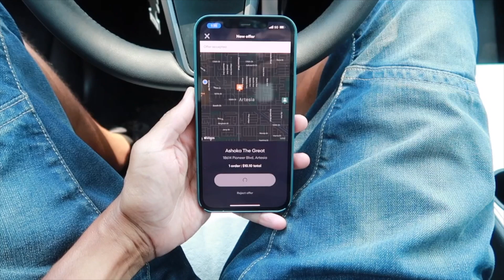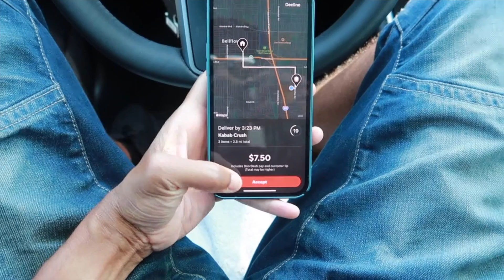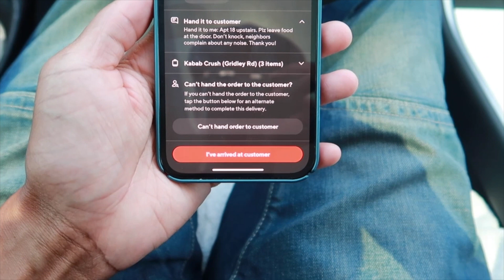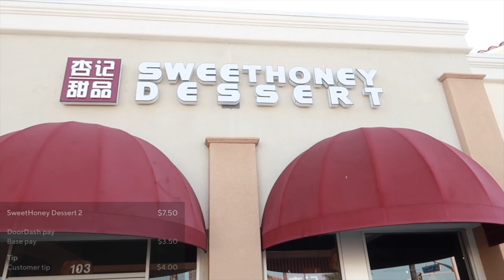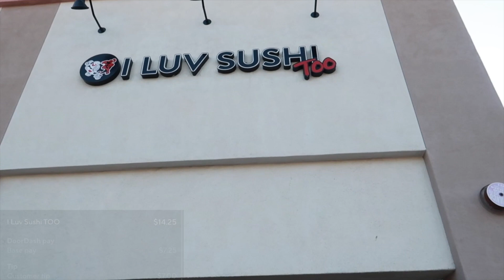DOORDASH, GRUBHUB | SLOW DOWN | Multi-Apping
Kover - Portable benefits for GIG WORKERS | ONE MONTH FREE

My Camera